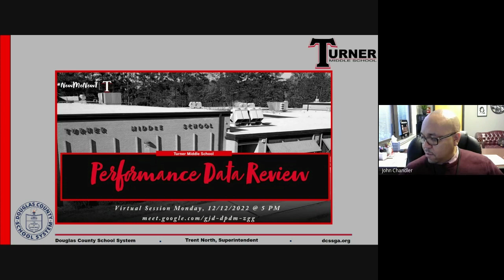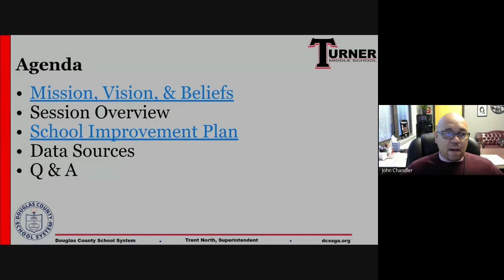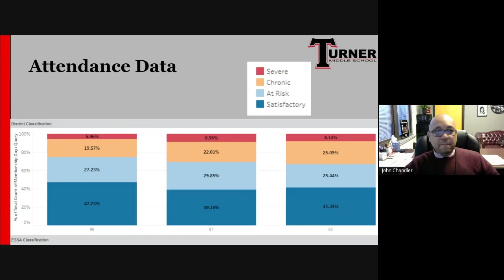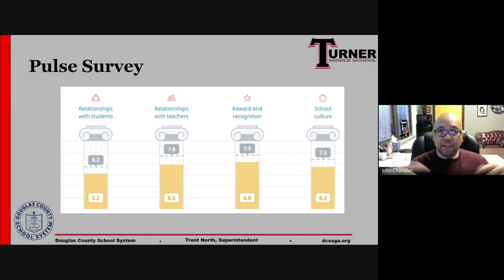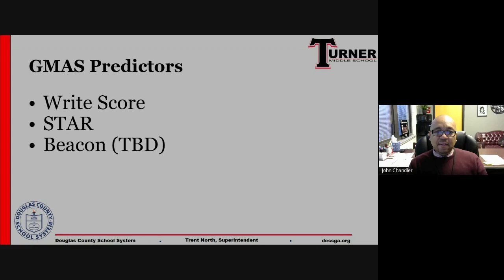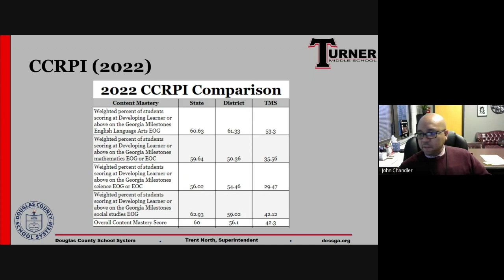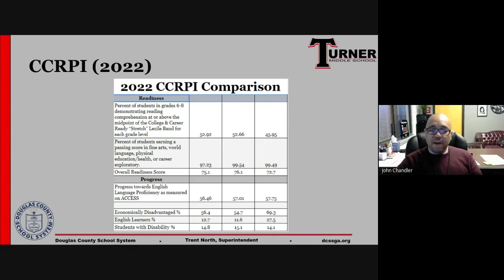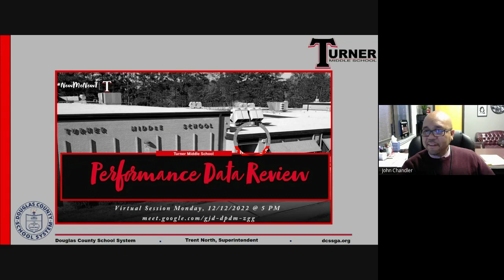TMS Fall Data Review 2022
On December 12, 2022, we held a virtual data review session for our parents.  This session was designed to inform parents of what steps we take to monitor academic progress.